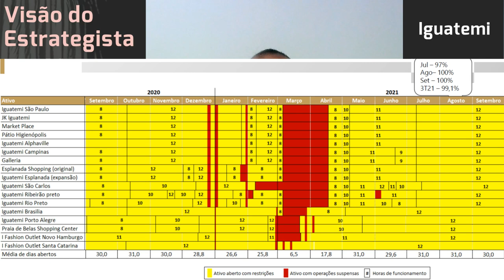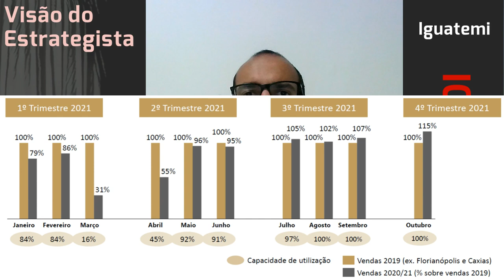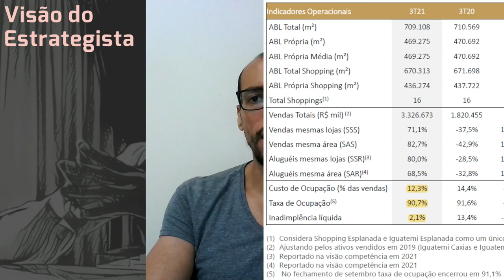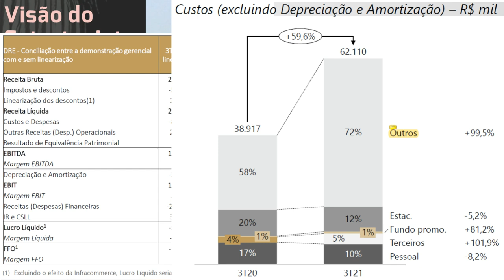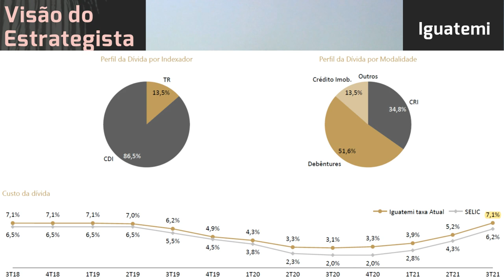18.11.2021 - Visão do Estrategista - Resultados Iguatemi 3T21 - IGTA3